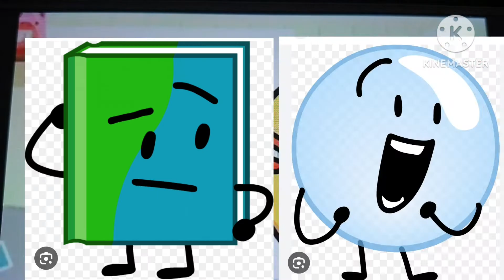TALKİNG TOM HEROSE FİGHT CLOUD ADD ROUND 6